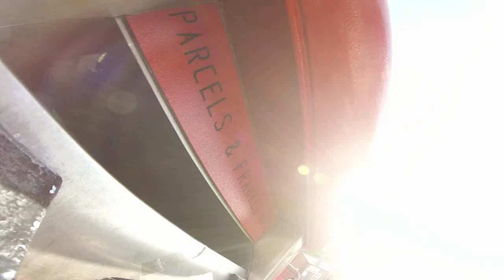HOW I GET TO WORK (the roads are so quiet after lockdown)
JUAT MY DAILY TRIP TO WORK AND HOW THE ROADS ARE SO QUIET AFTER LOCKDOWN

Join me on my Travel's Playing Golf and
my hopes to lower my handicap from 22 to 15,
 I will also do Course Reviews, Club Reviews
The channel will not all be about Golf and if I am out and about
I will take you with me.

Eqipment used:
Toshiba Camileo x400 X2
GoPro Hero